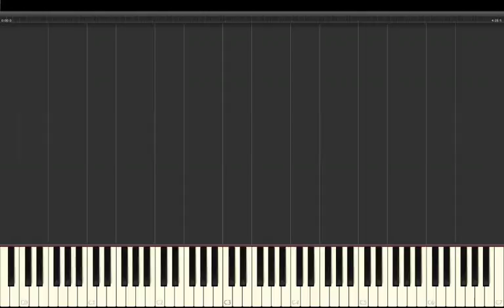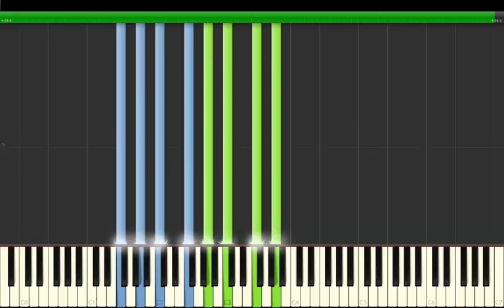Fall Out Boy - Bishop's Knife Trick Piano Tutorial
Made by request) Long notes are recorded with sustain - please use sustain pedal to play many notes at a time.